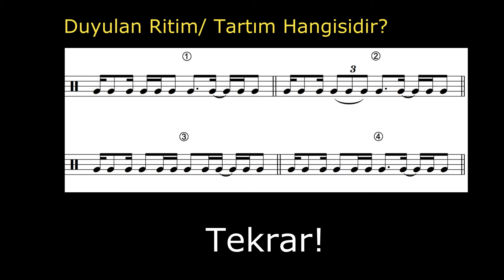Ritim/ Tartım Tanıma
Müziksel İşitme Eğitimi Videosu, Tartım Tanıma (43)